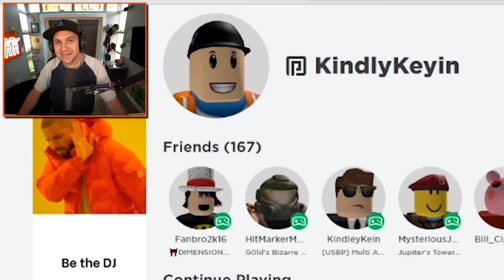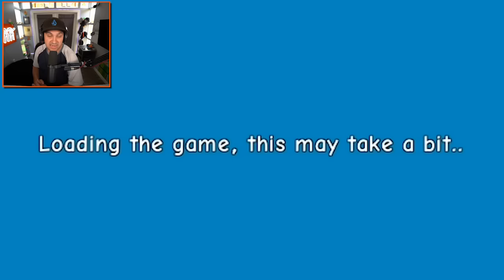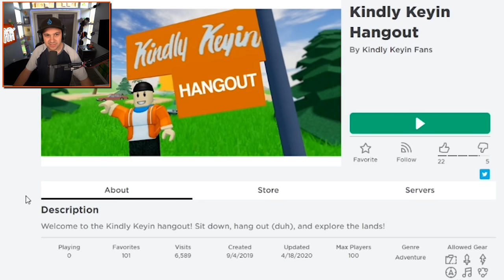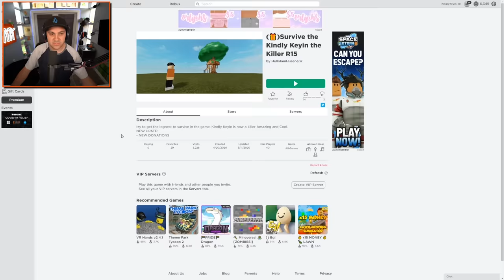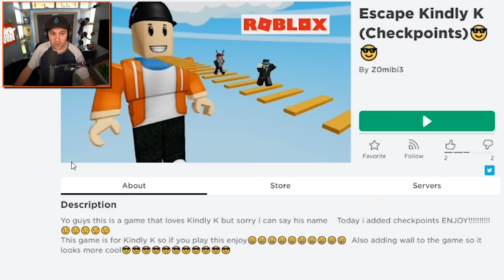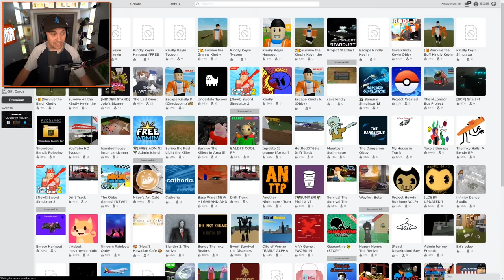WEIRD ROBLOX GAMES WITH ME IN THEM...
WEIRD ROBLOX GAMES WITH ME IN THEM... | Kindly Keyin

You can send me stuff at the address below:
Kindly Keyin